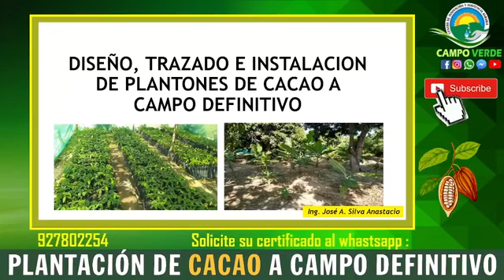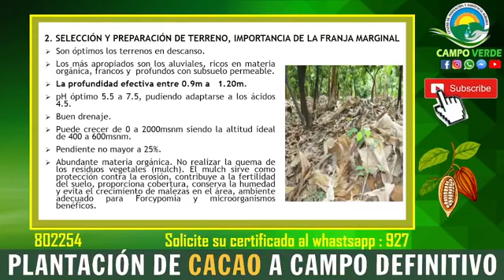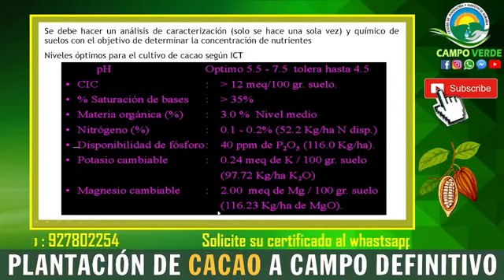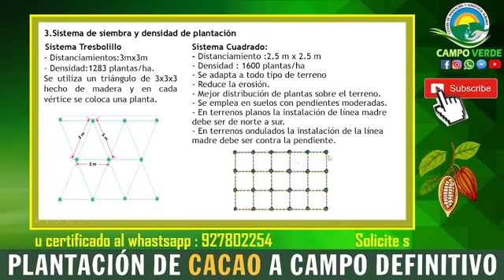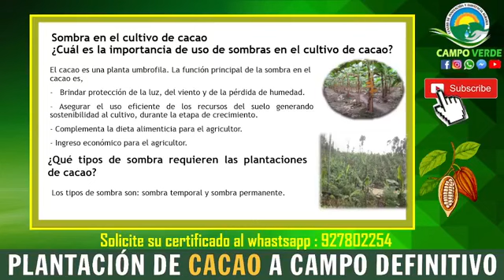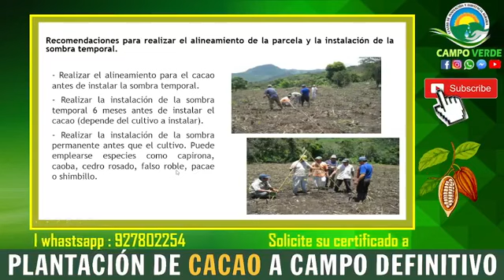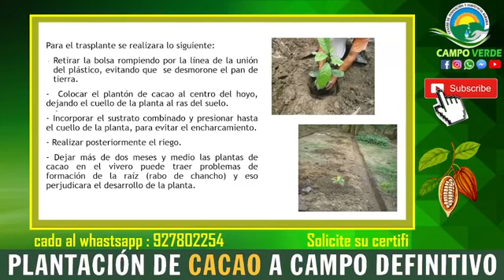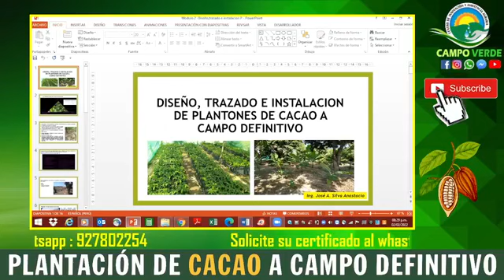✅ Instalación de plantones de cacao a campo definitivo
🔴[Curso Virtual] Parte 2